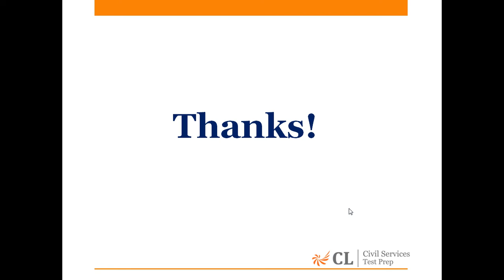CSP'15 MOCK 5 GS I HINDI ANALYSIS Q 100